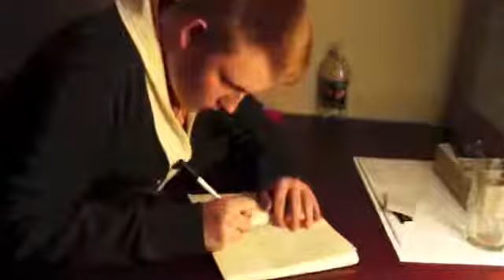Church Kid - Spoken Word by Spencer Conway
Church Kid - Spoken Word by Spencer Conway. Shown at Fusion Conference 2016